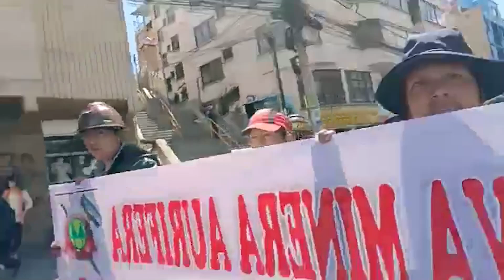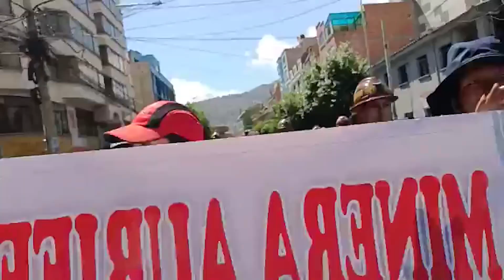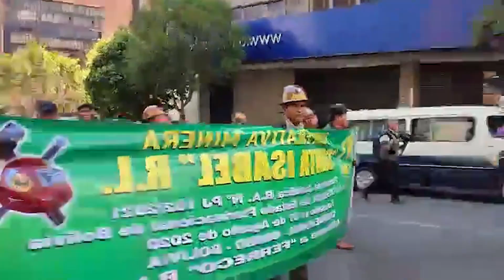FEDERACIÓN REGIONAL DE COOPERATIVAS MINERAS SE MOVILIZAN PARA EXIGIR SU DEMANDAS AL GOBIERNO DE ARCE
MINEROS PIDEN SU PERSONERIA JURIDICA AL GOBIERNO CENTRAL.